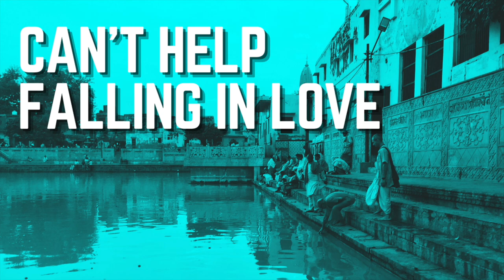Can't Help Falling In Love With You Radharani - Govinda Prem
Devotional cover of "Can't Help Falling In Love" from Elvis Presley Cover by Govinda Prem